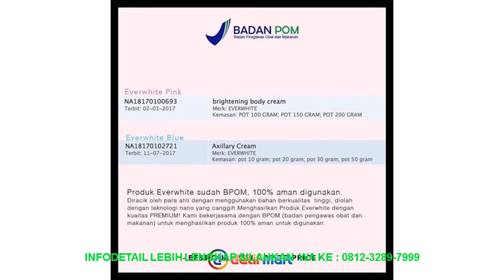PROMO Pemutih Aman - Everwhite Smooth Axillary Cream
Pemutih Aman - Everwhite Smooth Axillary Cream

sis Untuk Everwhite Blue ada formula baru kita improve dan naikin kualitasnya. 2x LEBIH AMPUH yg lama bisa 3-4 minggu hasilnya. Ini yang baru 1-2 minggu dijamin putih mulus.
Bisa bantu kurangi bau badan juga dan yg baru paraben free ya sis. Isinya tetap 15gr. bisa untuk 1 bulan pemakaian.

Smooth Axillary Cream
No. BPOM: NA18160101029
ukuran 15ml
Ketiak Hitam dan kasar Tekstur kulit ayam Leher siku lutut juga gelap
Gak usah khawatir lagi Everwhite punya Smooth Axillary Cream yang bisa
memutihkan bikin cerah dan halus untuk semua lipatan kulit.
Dan juga Menghilangkan Bau badan. Kinclong bersih dan Wangi seharian
Malu kan kalau punga ketiak atau sikut hitam
Penting loh menjaga lipatan untuk putih bersih biar percaya diri disetiap
kegiatan! Bisa menghilangkan bau badan jg lohh seharian wangi

Deskripsi:
Terbuat dari Chamomile Extract. Dengan Butiran Scrub Diamond yang super
halus dan tidka perlu dibilas.

Fungsi:
Digunakan untuk seluruh lipatan kulit / bagian kulit yang gelap.
(Ketiak Siku Lutut Selangkangan bokong Leher Pergelangan kaki dll).

Memutihkan
Mencerahkan
Melembutkan
Menghaluskan kulit kasar
Menghilangkan tekstur kulit ayam
Menghilangkan hitam pada kulit
Mencegah dan menghilangkan bau badan
Mengurangi keringat berlebih
Antioxidan

Cara Pakai:
Aplikasikan dan gosok perlahan pada daerah kulit yang gelap dan kasar. Aman
digunakan setiap hari. Hasil maks dalam 1-2 minggu. .

100% terbuat dari bahan alami terbaik No Merkuri No toxic bebas dari bahan

berbahaya lainnya. BPOM.

LIGHT YOUR BODY!
Kembalikan Percaya Dirimu!
DELIFMART.COM
Kode Unik Produk : RGT3287